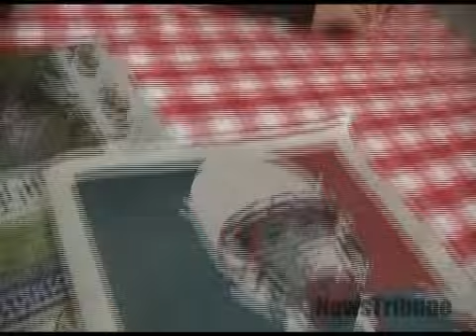NT Prep Preview Week 15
The NT Sports guys into basketball and wrestling this episode.